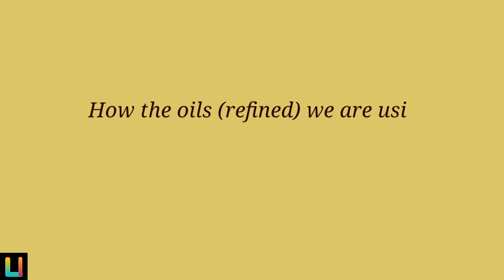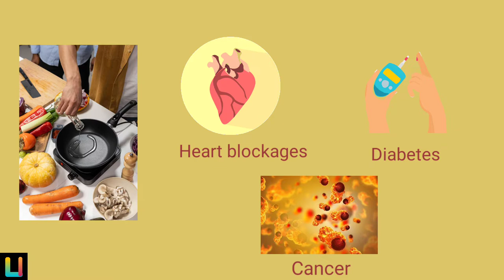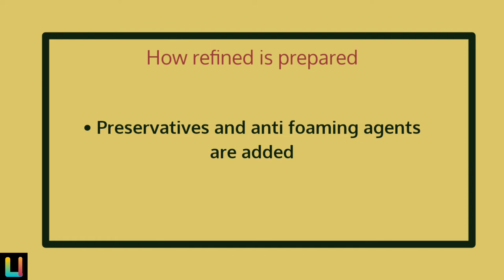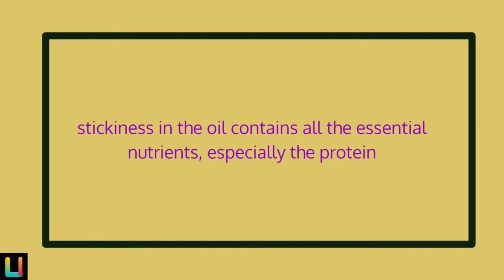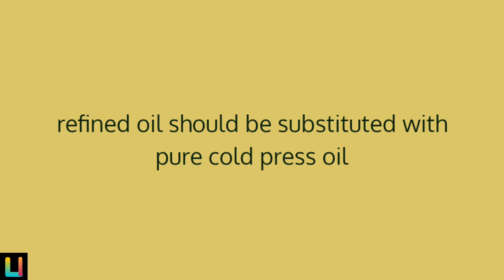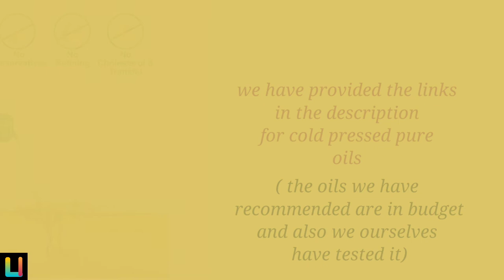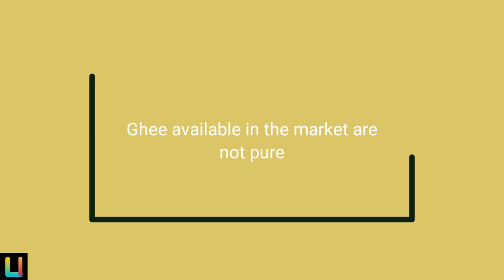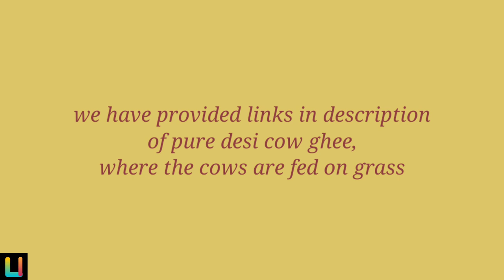Truth about the oil you are using | refined oil | ghee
Oil is the basic need in the preparation of our food. But what if the oil is not healthy and is the main reason for all the many diseases. This video brings many important points about refined oil and the modern ghee.
Also, we have suggested some pure oil and ghee , so that you can eat pure and live healthy.

If you want to know more in detail about it , you can find it ,

Hope you have liked our sincere efforts and hardwork.

This video is about :
Truth of refined oil
is refined oil harmful
refined oil vs cold pressed oil
refined oil good or bad
best oil
best cold pressed oil
sunflower oil
kacchi ghani
kaunsa oil
best ghee
desi ghee
bilona ghee
The images shown in the video are taken from pexels , free vector sites.

Images have been used with an intention to spread education and awareness about the edible things. Our intention is to spread information so that people gets benefitted. Humanity is the greatest quality we have been blessed with and humanity itself means helping each other.